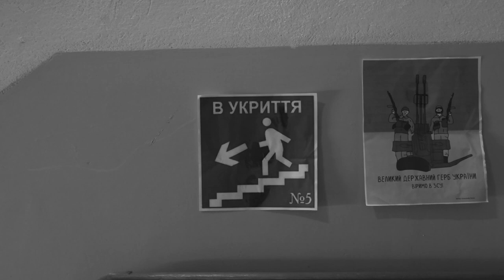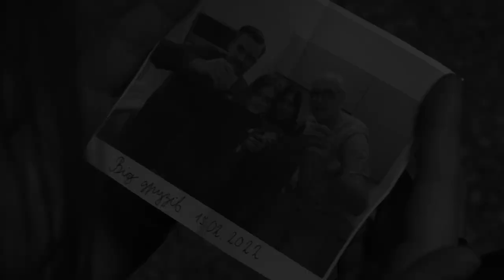The short film "The Basement" directed by Liubomyr Sulimenko. Creative work "Silent Film" 2023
Student work "Videostoryboard"